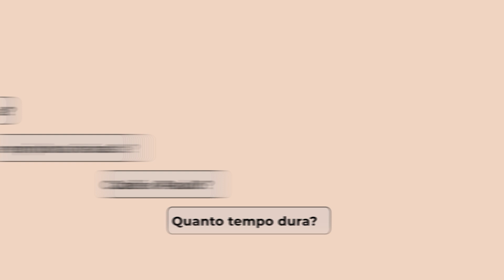PERGUNTAS & RESPOSTAS 2 - com Rafael Rocha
A parte 2 do Respondendo perguntas foi muito pedida e quisemos adiantá-la pra vocês! A dúvidas mais pertinentes que nos chegam e tiramos na hora para vocês.